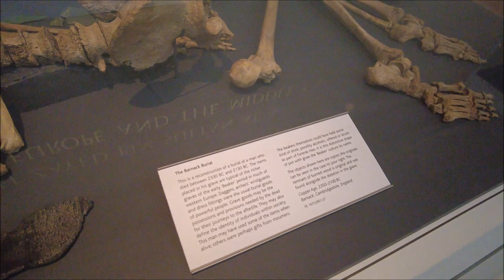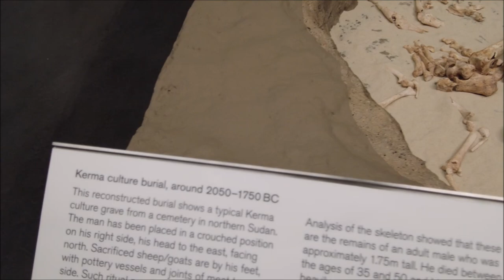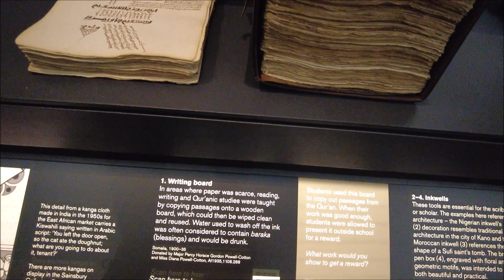BRITISH MUSEUM, LONDON,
The British Museum, in the Bloomsbury area of London, England, is a public institution dedicated to human history, art and culture. Its permanent collection of some eight million works is among the largest and most comprehensive in existence,[3] having been widely collected during the era of the British Empire. It documents the story of human culture from its beginnings to the present.[a] It was the first public national museum in the world.[4] The Museum was established in 1753, largely based on the collections of the Irish physician and scientist Sir Hans Sloane.[5] It first opened to the public in 1759, in Montagu House, on the site of the current building. Its expansion over the following 250 years was largely a result of expanding British colonisation and has resulted in the creation of several branch institutions, the first being the Natural History Museum in 1881.

In 1973, the British Library Act 1972 detached the library department from the British Museum, but it continued to host the now separated British Library in the same Reading Room and building as the museum until 1997. The museum is a non-departmental public body sponsored by the Department for Digital, Culture, Media and Sport, and as with all national museums in the UK it charges no admission fee, except for loan exhibitions.[6]

Its ownership of some of its most famous objects originating in other countries is disputed and remains the subject of international controversy, most notably in the case of the Elgin Marbles[7] of Greece, and the Rosetta Stone[8] of Egypt.

Today the museum no longer houses collections of natural history, and the books and manuscripts it once held now form part of the independent British Library. The museum nevertheless preserves its universality in its collections of artefacts representing the cultures of the world, ancient and modern. The original 1753 collection has grown to over 13 million objects at the British Museum, 70 million at the Natural History Museum and 150 million at the British Library.

The Round Reading Room, which was designed by the architect Sydney Smirke, opened in 1857. For almost 150 years researchers came here to consult the museum's vast library. The Reading Room closed in 1997 when the national library (the British Library) moved to a new building at St Pancras. Today it has been transformed into the Walter and Leonore Annenberg Centre.

With the bookstacks in the central courtyard of the museum empty, the demolition for Lord Foster's glass-roofed Great Court could begin. The Great Court, opened in 2000, while undoubtedly improving circulation around the museum, was criticised for having a lack of exhibition space at a time when the museum was in serious financial difficulties and many galleries were closed to the public. At the same time the African collections that had been temporarily housed in 6 Burlington Gardens were given a new gallery in the North Wing funded by the Sainsbury family – with the donation valued at £25 million.[44]

As part of its very large website, the museum has the largest online database of objects in the collection of any museum in the world, with 2,000,000 individual object entries, 650,000 of them illustrated, online at the start of 2012.[45] There is also a "Highlights" database with longer entries on over 4,000 objects, and several specialised online research catalogues and online journals (all free to access).[46] In 2013 the museum's website received 19.5 millions visits, an increase of 47% from the previous year.[47]

In 2013 the museum received a record 6.7 million visitors, an increase of 20% from the previous year.[47] Popular exhibitions including "Life and Death in Pompeii and Herculaneum" and "Ice Age Art" are credited with helping fuel the increase in visitors.[48] Plans were announced in September 2014 to recreate the entire building along with all exhibits in the video game Minecraft in conjunction with members of the public.